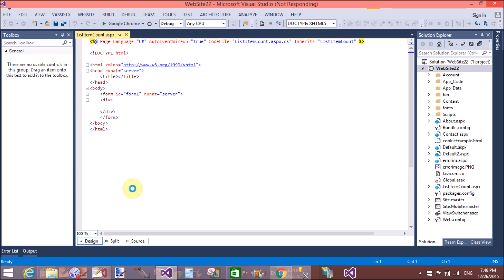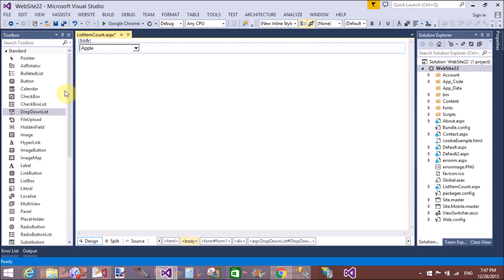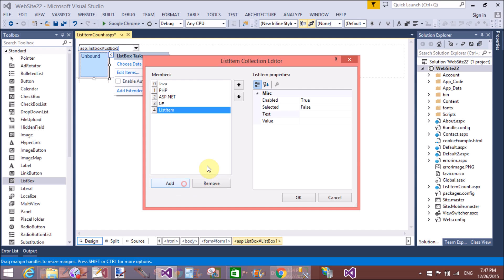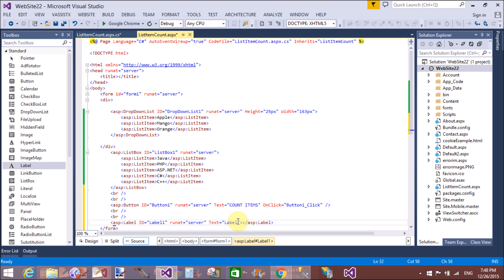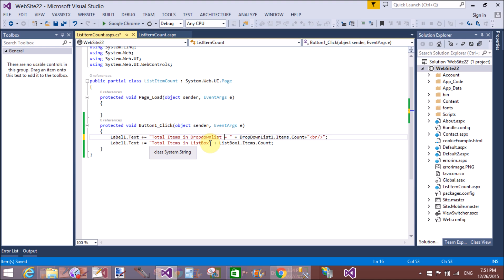ASP.NET ListBox, Dropdownlist Items Count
In this ASP.NET VIDEO Tutorial we will learn:
--How to Count total number of items in DropDownList as well as ListBox
--How to use Count property of ListItem class in ASP.NET
--Example to calculate total number of item in DropDownList and ListBox